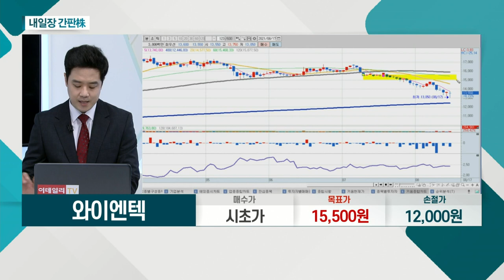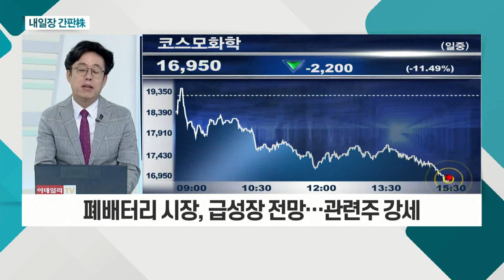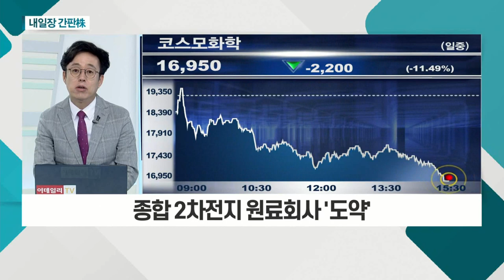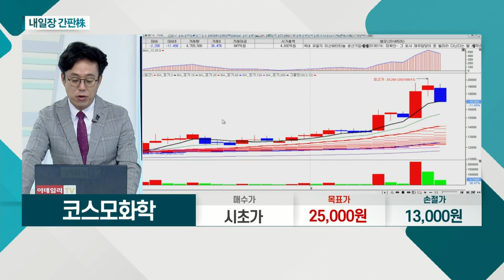와이엔텍... 폐기물 업체 성장성 지속 기대 / 코스모화학... 폐배터리 리사이클 사업 연구ㆍ개발_내일장 간판주 (20210817)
와이엔텍(067900)
- 2분기 영업이익 93억 원… 전년비 11% 감소
- 폐기물 업체 성장성 지속 기대
- 4개월 간 가격 조정… 밸류에이션 '부담' 감소

- 폐배터리 시장, 급성장 전망… 관련주 강세
- 폐배터리 리사이클 사업 연구ㆍ개발
- 종합 2차전지 원료 회사 '도약'